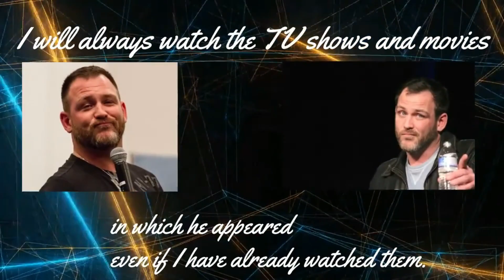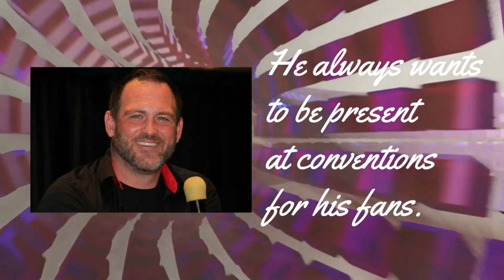The great talented actor: Ty Olsson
I've made this video about Ty Olsson 2 or 3 years ago.